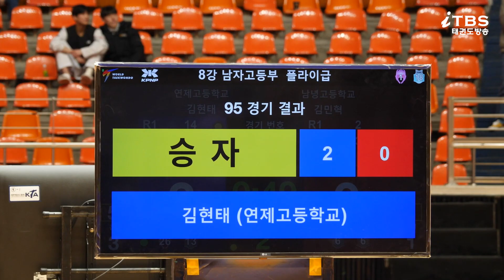[제18회제주평화기]｜남자 플라이급 8강 연제고 김현태 VS 남녕고 김민혁.MP4.mp4｜대한태권도협회｜국기원｜세계태권도연맹｜제주도태권도협회｜제주한라체육관